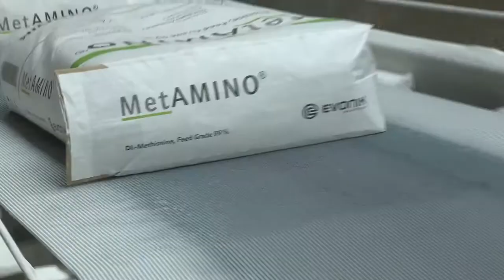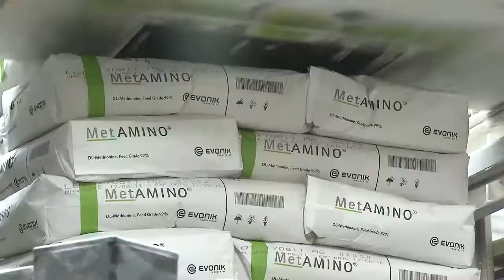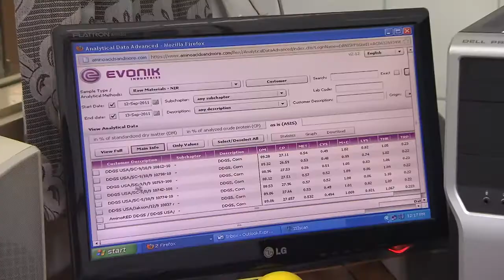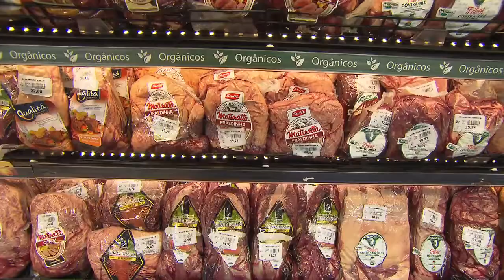Methionine Plant ME 6 in Singapore – For a better tomorrow | Evonik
Evonik’s second world scale DL-Methionine plant in Asia will start operations in 2019 with an annual capacity of 150,000  metric tons to feed the world’s growing population. This hub ensures supply security, with advanced logistics for added supply flexibility and therefore meets the increase in demand of amino acids.